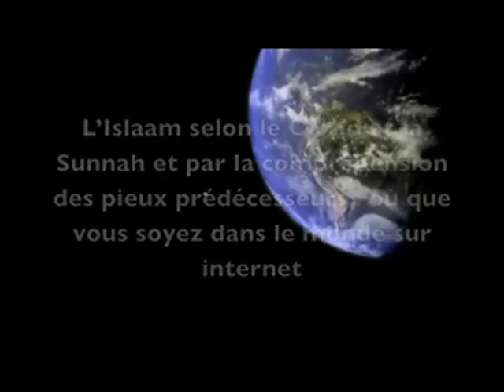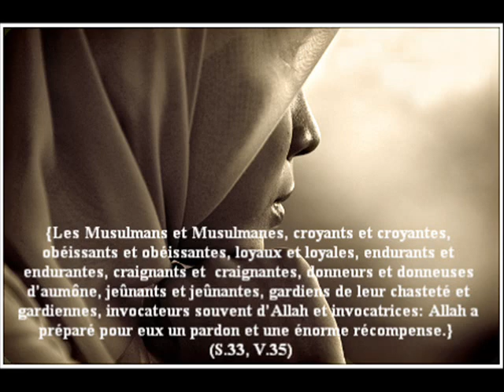Khoutba du Vendredi: Yarr Djiguéne si Islam Par Dr. Cheikh Ahmad Lo...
Nouniouy Yarré Domm You Djiguéne yi si Islam pour wadjal lenn dound si ad-dounya bou rafet ak mouthie si mbougeulou al akhira.